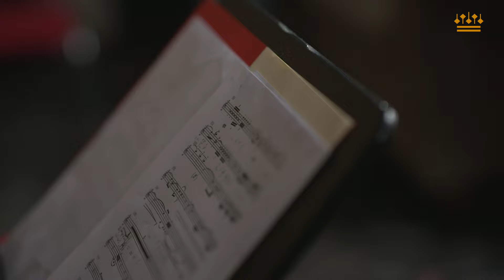Principal trumpet Omar Tomasoni about Morricone's UT | Concertgebouworkest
🎺 "I know Morricone's frustration, which was that everybody was playing his fantastic film music. But the absolute music, as he was used to call this kind of composition, was not performed as much as he would have loved to." This week principal trumpet Omar Tomasoni performs the Dutch premiere of Ennio Morricone's trumpet concerto UT.